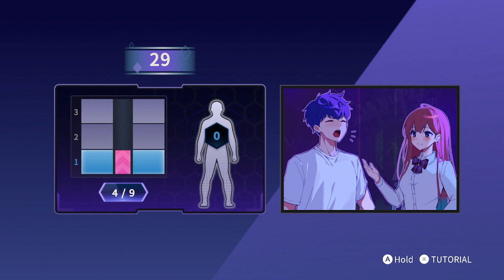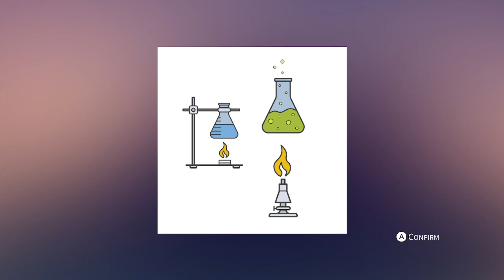One wall at a time (Eternights)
We take down the first wall and start on the second one. What could go wrong.